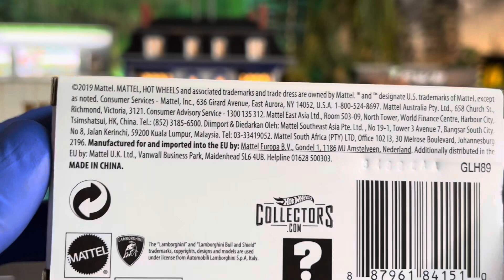Hotwheels Limited Edition Lamborghini Countach BLACK (One of the most Expensive Redlineclub Lambo)